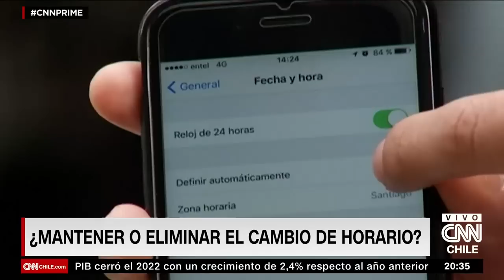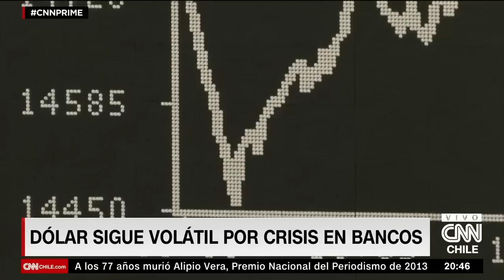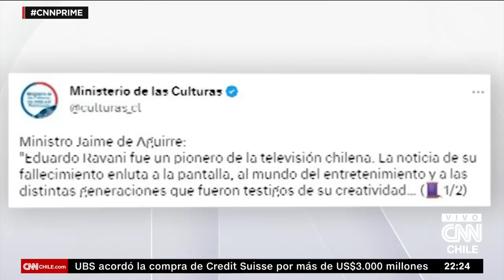Versiones sobre indultos enredan a La Moneda | CNN Prime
En una nueva edición de CNN Prime revisamos las informaciones que marcaron la jornada: Las declaraciones sobre los indultos que emitió el subsecretario Manuel Monsalve en Tolerancia Cero enredan a La Moneda.

Además, la Cámara despachó a ley el paquete de ayudas económicas que impulsó el Ejecutivo; Xi Jingping se reunió con Vladimir Putin en Rusia y Colo Colo entregó los antecedentes del Superclásico ante la Fiscalía.